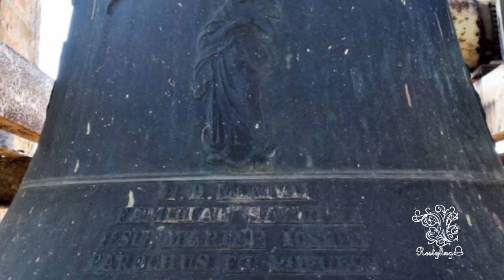Campane di Badiola (PG)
Badiola è situata all'estremo Nord-Est del territorio marscianese, al confine con il Comune di Perugia, nelle vicinanze di Villanova, Sant'Enea San Biagio della Valle e Pila

La chiesa parrocchiale è intitolata a San Benedetto, patrono del paese. Reca scolpito sul portale cinquecentesco lo stemma del monastero benedettino di San Pietro in Perugia che ne aveva la proprietà; ospita al suo interno un affresco del pittore Carlo Dell'Amico, realizzato in occasione del XV centenario della chiesa, e una statua lignea della Madonna di medie dimensioni e molto ben conservata.

Il campanile presenta un concerto elettrificato di 4 campane: le due maggiori, fuse dai Rafanelli di Pistoia nel 1907 (anno in cui realizzarono anche una campana per Ponte della Pietra ], sono inceppate a mezzo slancio e possono suonare a bicchiere consentendo le suonate tradizionali quali Rinterzo e Falsetto; le due minori, fuse dai Giustiniani di Foligno nella prima metà del XIX secolo, non sono automatizzate.